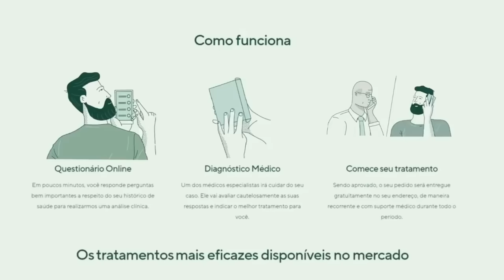A ORIGEM DO MONSTRO É A RESPOSTA!MAIS FORTE POR SER SATORU GOJO OU SATORU GOJO POR SER O MAIS FORTE?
COMECE SEU TRATAMENTO NA MANUAL COM O CUPOM 40MQ